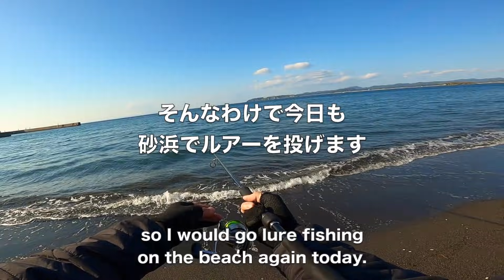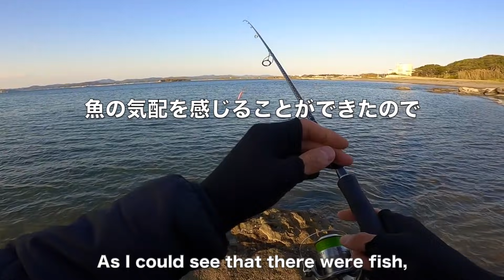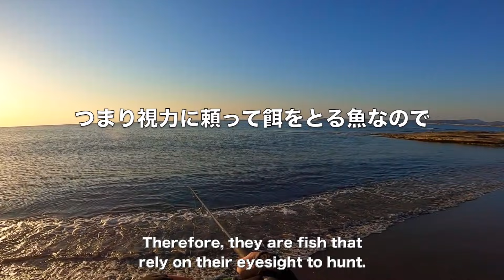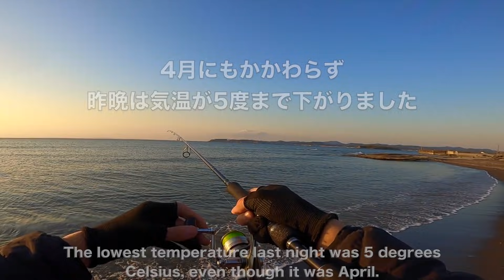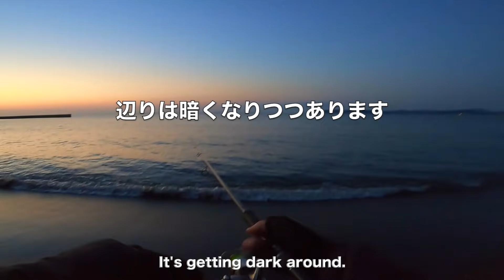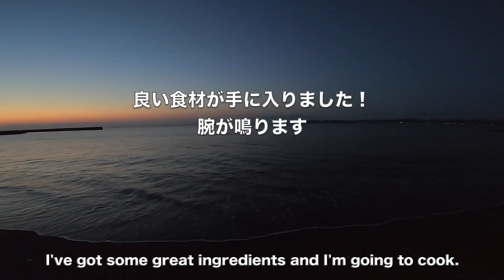ひれ酒と昆布締めで一杯やりたくて夕暮れのサーフで釣りをしてきました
サーフでルアーで釣って昆布締めとひれ酒で一杯やりたい。
ということでサーフにルアー持って釣りに行きました。
この魚は本当に美味い。
あと動画の15:18に登場する巨大な尾びれを持った生物が何か分かる方がいたら教えていただきたいです。

【動画内で釣りに使用したタックル】
ロッド：シマノエクスセンスS907M-H/F（適合ルアーウェイト8-35グラム）
リール：シマノツインパワーC3000
ライン：PEライン0.8号＋ショックリーダーフロロカーボン2.5号
ヒットルアー：エコギアパワーシャッド５インチ（カラー常磐プレシャスオレンジ）＋ジグヘッド11グラム（DECOY ）＋アシストフックツールヒラメシャフトM（カルティバ）＋トレブルフック4番

【その他の釣り動画はコチラ】

◆春のおだやかで小さなサーフで大物ヒラメを釣りあげる話【flatfish lure fishing in the Sea in Chiba prefecture,Japan】

◆新年のおだやかな漁港でワームでヒラメ釣りしたらまさかの大物爆釣だった話【2021年千葉県の冬の釣り】